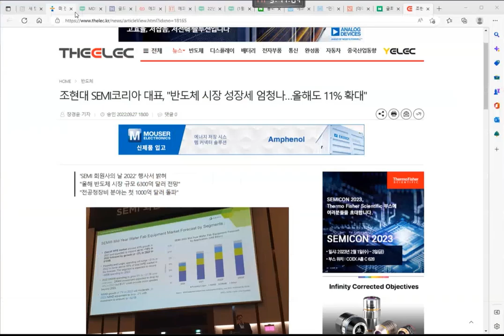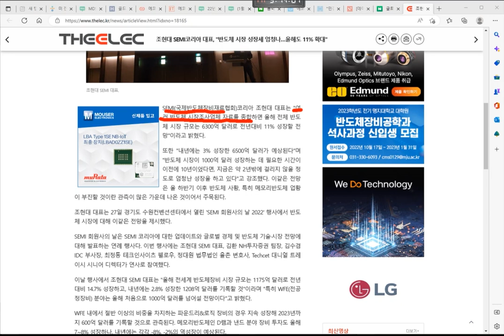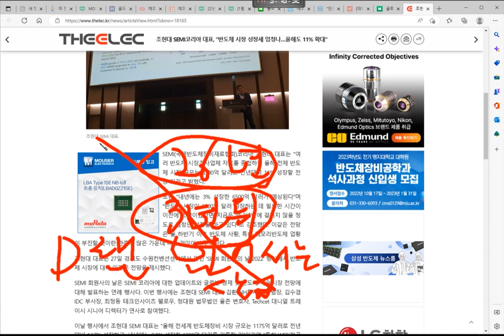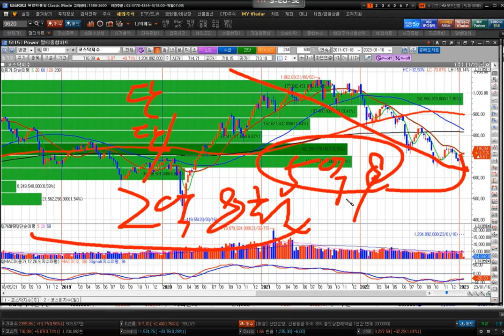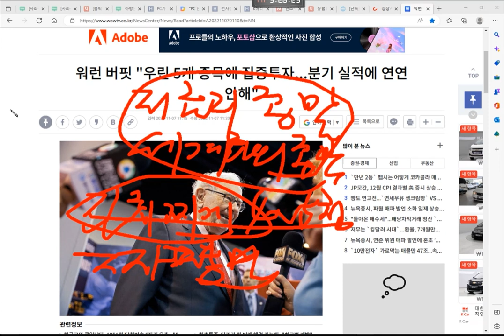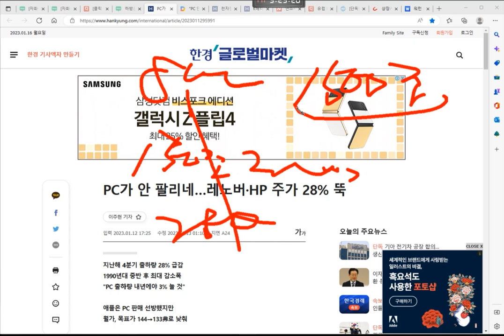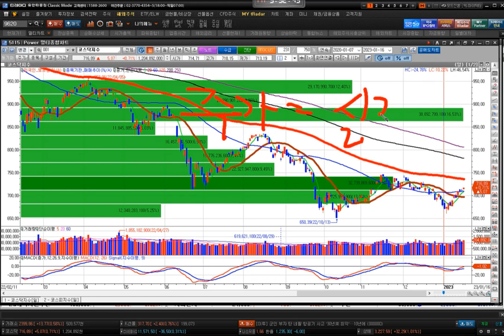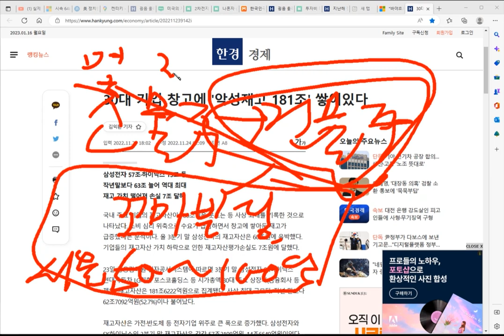이문찬의 메가트렌드 (23.01.16) 번 자와 잃은 자 한 끗 차이로 갈린다!!!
3천만원 시드로 3년만에 15억 돌파.. 기존 손실 투자액 1억 4천 원상복귀,
 단일 종목 수익이 아닌 회원님들의 90%가 총계좌 수익 100% 이상  돌파.. 대부분 2년 이상 저를 믿고 따라와주신
 장기회원님들이 이룩하신 눈부신 성과들입니다. 주식, 절대 만만히 봐서는 안되는 분야입니다.
하루 내내 차트만 보면 멘탈이 약해지고, 피 같은 돈을 잡주에 박고 푸른색 계좌를 보며 오열하는 사람이 한둘이 아닙니다.
 동양증권 압구정 본부장부터 임원까지, 정통 증권맨인 제가 같이 뛰겠습니다.
 혼자하는 주식은 고달프고 힘들지만, 같이하는 주식은 고생이 절반, 행복이 배가됩니다. 언제나 감사합니다!!

-평일 오후 5시~6시, MBN골드 홈페이지에서 무료방송이 진행됩니다.
종목상담을 포함한 더 알찬 정보를 확인해보세요!

-이문찬의 메가트렌드 MBN 골드 홈페이지